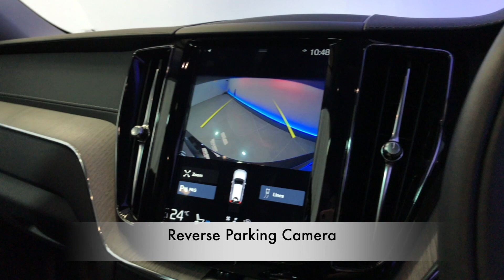Mike Brewer Motors- Volvo XC60 2.0 T8 Twin Engine Inscription Geartronic AWD 5dr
Onyx Black Metallic Finish, Winter Pack Sat Nav Reverse Cam Bluetooth Cruise Control Smartphone Integration Nappa Leather Heated Front Seats Dab Radio Tinted Rear Glass. 1 owner with fsh, VOLVO warranty until 2021. All cars will receive an 82 pt rac approved inspection, all cars are prepared to the highest standard with a service if required.
Here at Mike Brewer Motors, quality really matters to us. Not just the quality of our service but the high quality of our vehicles, and the standard at which they hit our forecourts. We have invested a lot into our business to open 2 state of the art preparation centres in Sheffield and Dustable with the sole purpose to deliver the highest quality cars possible both Mechanically and aesthetically, because we know you won’t want to buy a car from us unless it’s in top notch condition. or follow the link on our website mikebrewermotors.com under JudgeService ! Mike Brewer motors also offers a UK mainland Delivery Service, one of our most popular offers. You can also reserve the car until you can come and take it for a spin so you do not miss out!
Evolution Funding Limited (“Evolution”) is the owner of the car but before it was put up for sale by Mike Brewer Motors (a trading style of Evolution) it was used as a short-term rental vehicle by Evogo (another trading style of Evolution) since the date of registration. Evogo is a short-term vehicle rental business that rents cars to the public on fixed-term contracts.  This vehicle had in total one customer during its time with Evogo. When a customer returns a car to Evogo, a full inspection is undertaken for both mechanical and cosmetic damage and if any damage is identified, it is repaired to the vehicle’s manufacturer standards before it is passed to Mike Brewer Motors to be sold to the public. Please Note: ROAD TAX from 1st April 2017 : You have to pay an extra £310 a year if you have a car or motorhome with a ‘list price’ (the published price before any discounts) of more than £40,000 (JWN) 47205